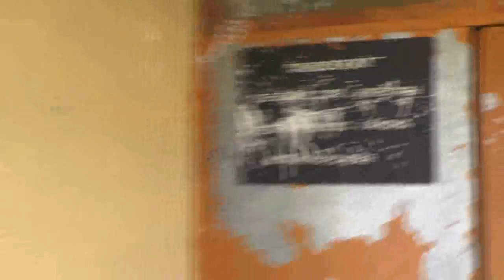№2 Благовестие в с. Паново.